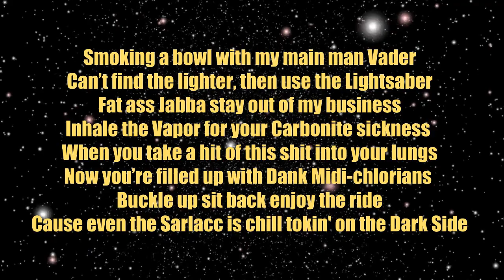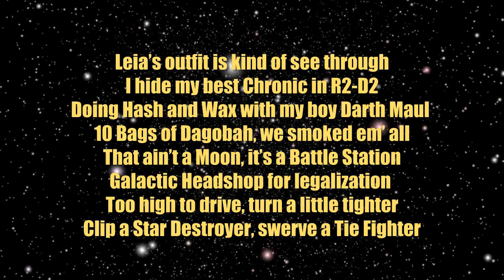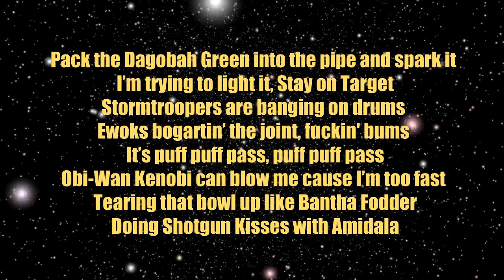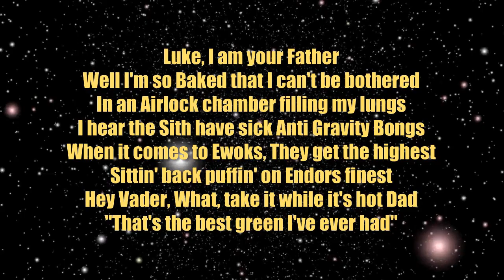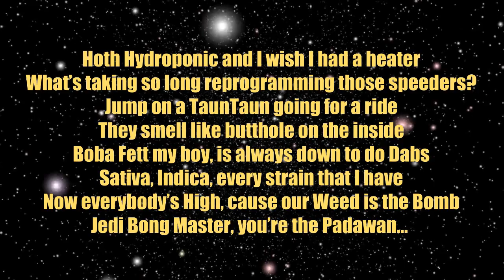STAR WARS RAP | TEAMHEADKICK (Lyrics)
Star Wars Rap by TEAMHEADKICK. "Jedi Bong Hits" Featuring JT Machinima. Turn The Speakers UP, and Happy Gaming!

STAR WARS RAP JEDI BONG HITS | TEAMHEADKICK
Video Game Songs
Gamer Songs
Nerdcore Music